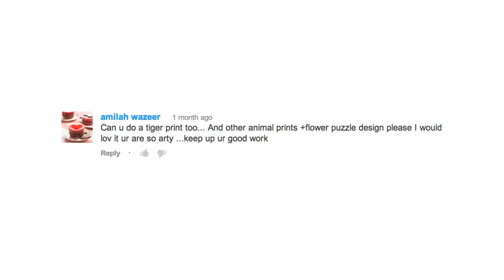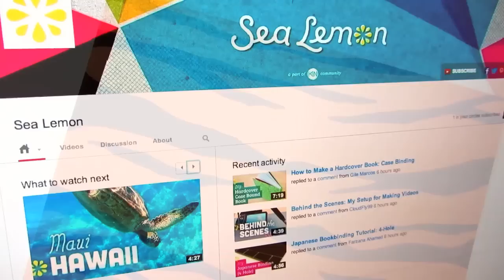How to Make Tiger Pattern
Click for more info below ↓

In this tutorial, I'll show you how to make a tiger print pattern! I'm using a sharpie and paper, but you can apply the same method using any materials you prefer :)